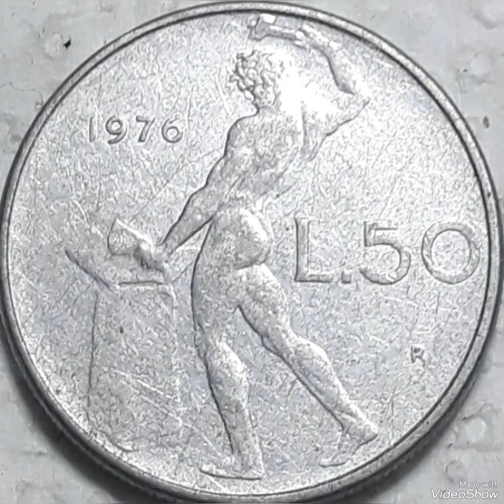Italy 50 lire 1976 Coin worth Money.